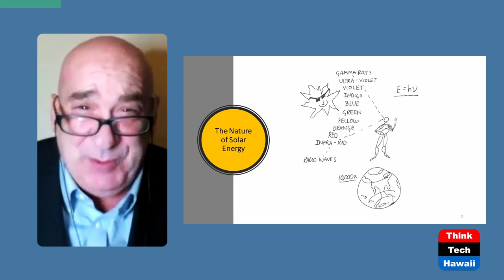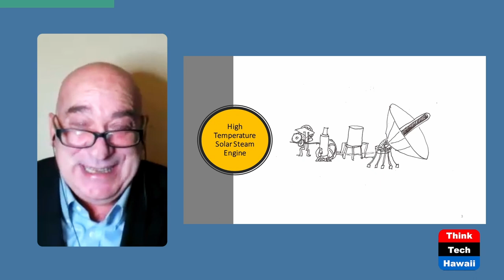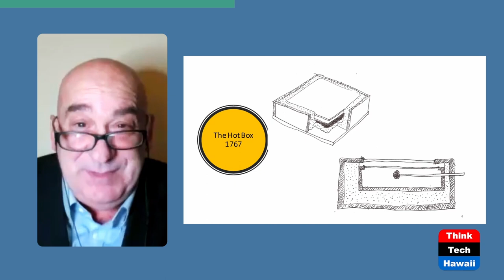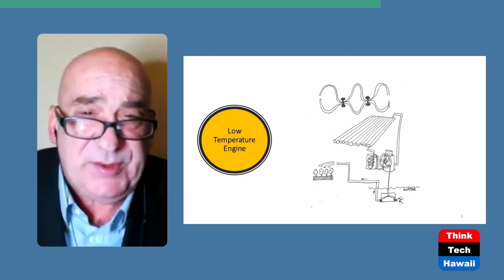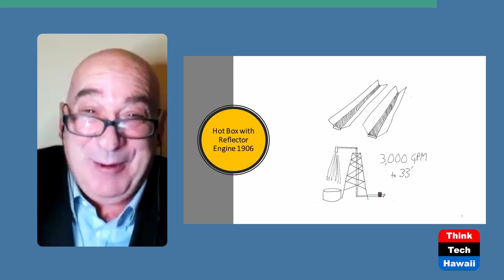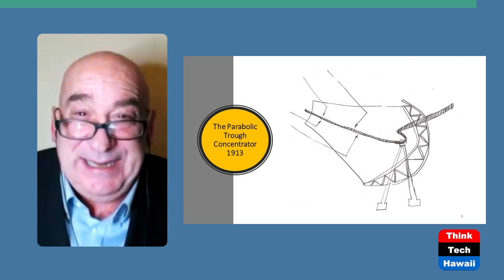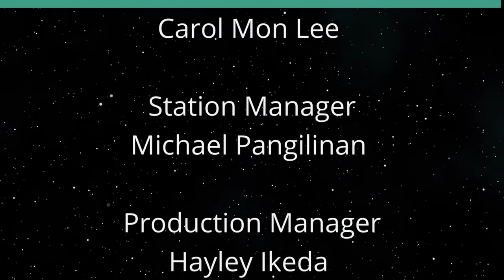A Brief History of Solar Energy Part II (Hawaii: State Of Clean Energy)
Powering Engines with the Industrial Sun.  The host for this show is Mitch Ewan.  The guest is Toby Kinkaid.

In a Brief History of Solar Energy Part One Toby Kinkaid discussed the evolution of solar technology and applications from the ancient Greeks and Romans through the pursuit of driving high-temperature steam engines throughout the later half of the 1800s.  The Pioneers included Mouchot, Ericsson, Enaes, and Shuman.  Today, Toby continues the history of solar energy following the pursuit of using 'Low Temperature' Steam Engines through the work of de Saussure, Tellier, Willsie and Boyle leading up to the most powerful solar powered engine in the world--pumping 6,000 Gallons Per Minute--in Egypt built by Frank Shuman in 1913.  Join us as we explore the amazing history of solar energy development with our Part Two of a Brief History of Solar Energy.

Hawaii streams from 10:00 am to 5:00 pm HST on weekdays.  Check us out any time for great content and great community.

Underwriters:
Michael Sklarz
The Cooke Foundation
Hawaii Energy
Hawaii Energy Policy Forum
Hawaiian Electric
Galen Ho of Immersive Worlds
Kamehameha Schools